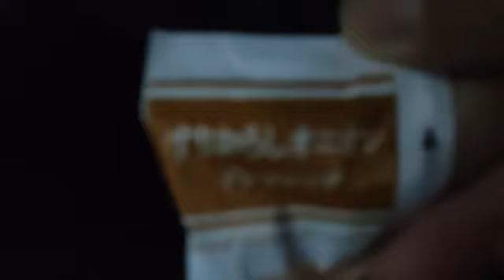2021/10/18 17:49 配信 宮崎】えびの(第3火)(16)―【鹿児島】霧島